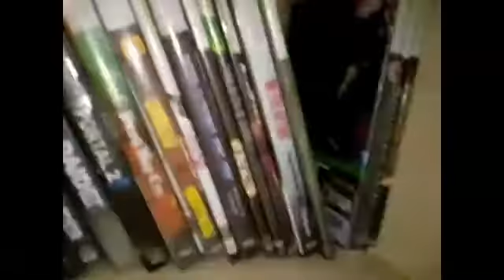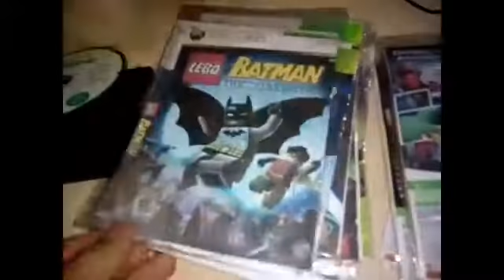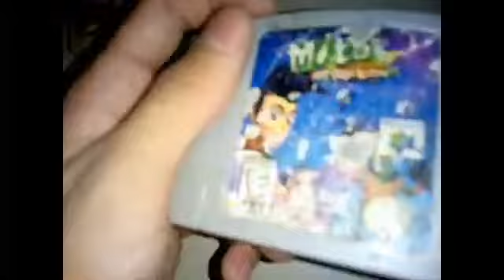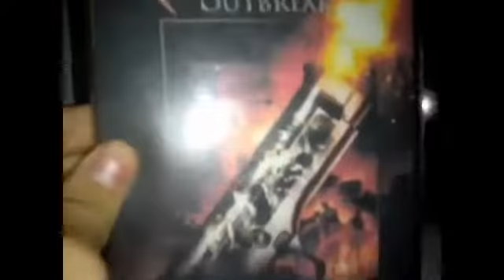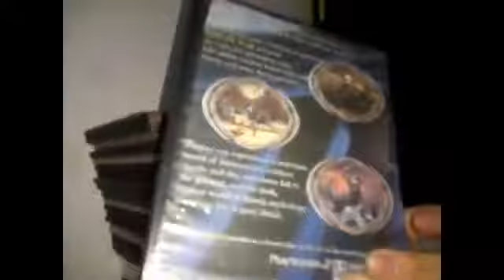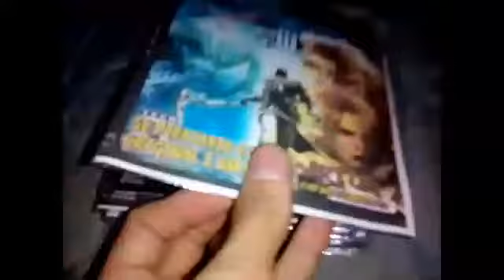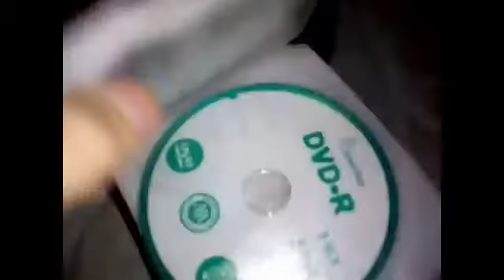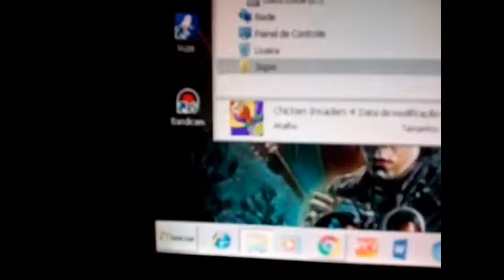Especial De 200 Inscritos!!!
Obrigado a todos pela Grande ajuda,divulgação,inscrição, e uma grande amizade que eu criei com vários inscritos e amigos,obg por tudo!!!